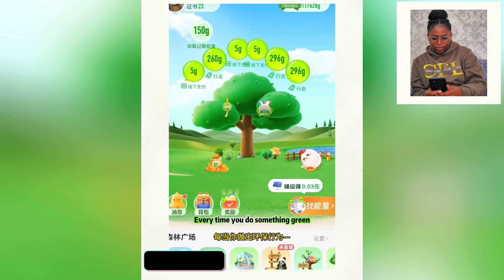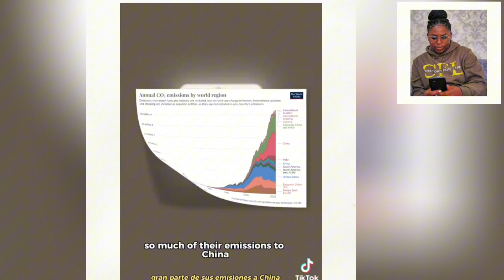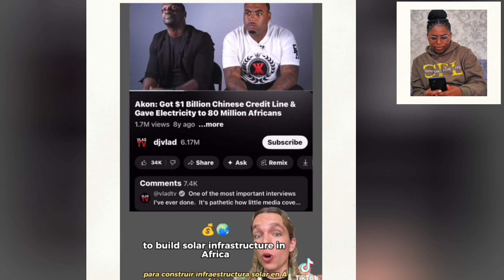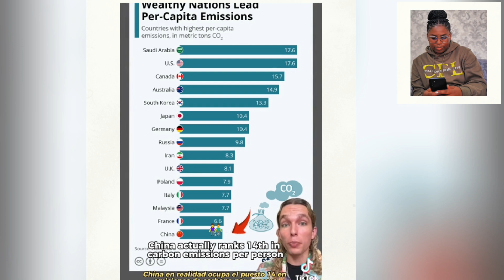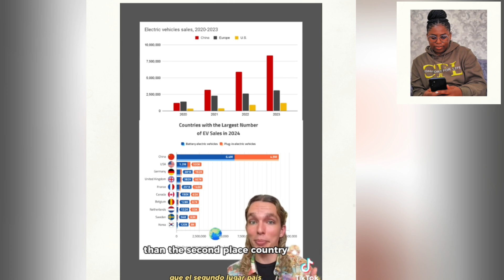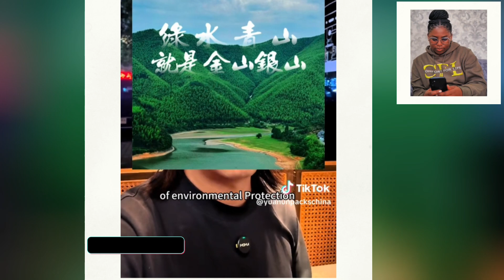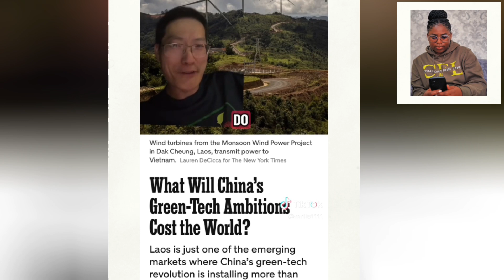Saving the Planet, Without the Hype:The China Story|The Green Giant:China's Quiet Climate Revolution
While the world debates climate change, China is busy building the future. This video compiles TikToks that showcase the massive scale of China's green energy projects and environmental initiatives that often go unnoticed by the global media.

From leading the world in solar and wind power installation to pioneering vast afforestation projects and dominating the electric vehicle market, China is making strides in the fight for our planet. This isn't about headlines; it's about action on a scale unlike anywhere else.

In this video, you'll see:

☀️ Renewable Powerhouse: The staggering size of China's solar and wind farms.

🌳 The Great Green Wall: Efforts to combat desertification and plant billions of trees.

🚄 Eco-Friendly Transit: The world's largest network of high-speed rail and electric buses.

🔋 Battery & EV Dominance: How China is powering the global electric vehicle revolution.

🌍 Global Impact: How these efforts contribute to international climate goals.

This is a look at the practical steps being taken to build a sustainable future.

What do you think is the most impressive green initiative from any country?